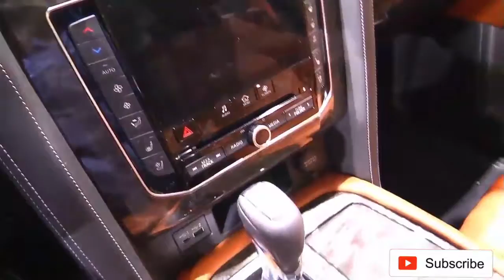2020 NISSAN PATROL : MAYOR ACTUALIZACIÓN EM SEIS AÑOS EM AUSTRÁLIA a FINAIS de 2019